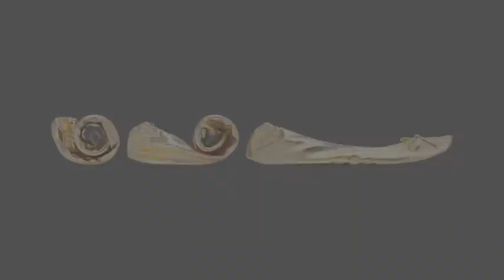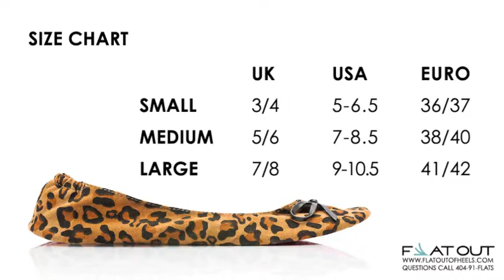Flat Out Vending Machine Animation v.2